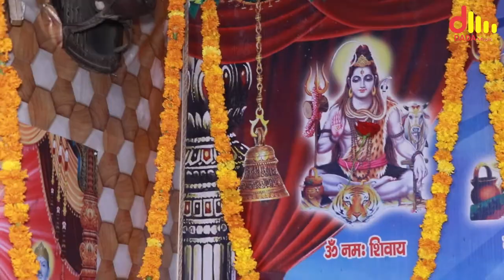मेहंदी के पेड़ पे जी भर के नाची दो बहने | दादा जोतराम जी भजन | सिंगर पप्पू राम | करंडी धाम जागरण